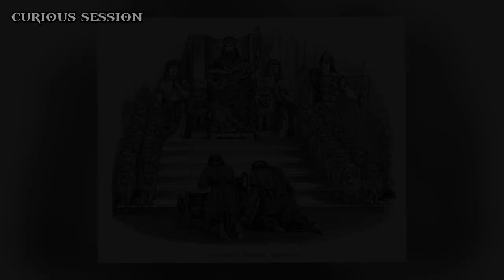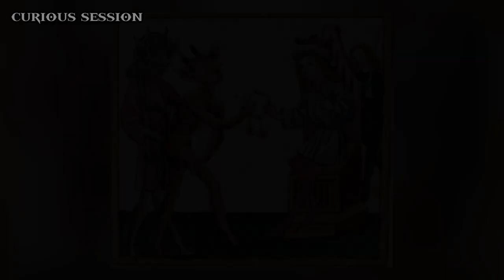Asmodeus the King of Hell | The Demon of Lust